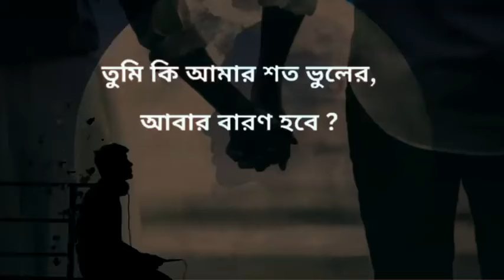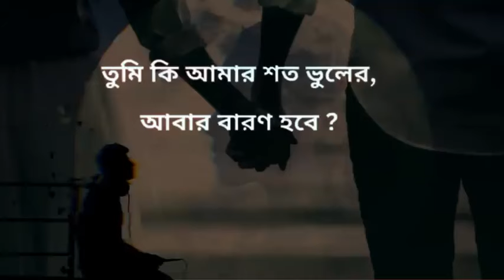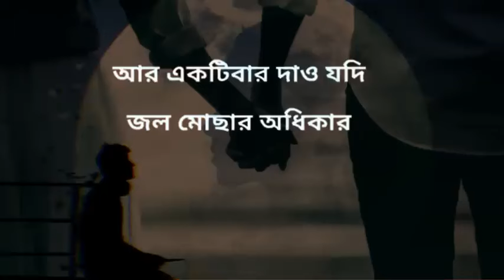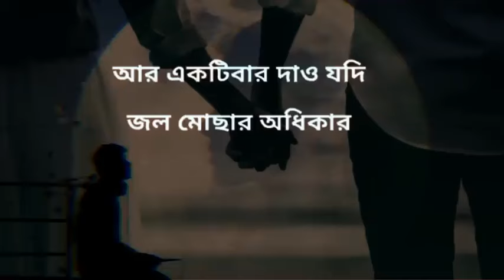Abar ( আবার ) - Minar Rahman | Slowed And Reverb | Bangla Lofi Lyrics Song 2024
〽️ SONG LYRICS 🎵

তুমি কি আমার হাসিমুখের আবার কারণ হবে?
তুমি কি আমার শত ভুলের আবার বারণ হবে?

দেবো না জল আসতে চোখে
কোনদিনও আর
আর একটিবার দাও যদি জল মোছার অধিকার

আমি তোমার নতুন ভোরের সূর্য হতে চাই
আমি আবার তোমার আশার প্রদীপ হতে চাই

মুছে ফেলো অভিমানের দাগটি তুমি এবার
হাসির আলোয় আমায় করো আলোকিত আবার

তুমি কি আমার হাসি-সুখের আবার কারণ হবে?

           🆃🅷🅰🅽🅺 🆈0⃣🇺 🆂🇴 🅼🇺🅲🅷 •